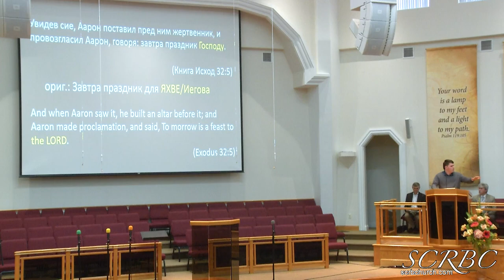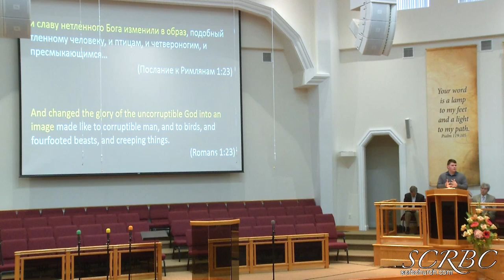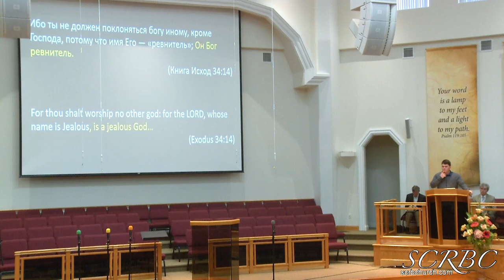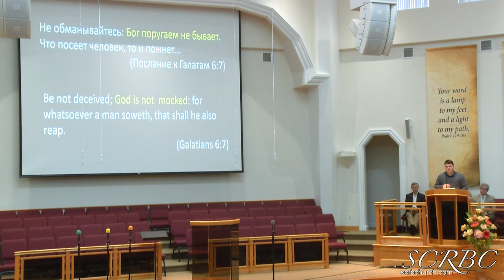Яков Гальченко - Кто Бог/бог твой?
Исх. 32:1-7